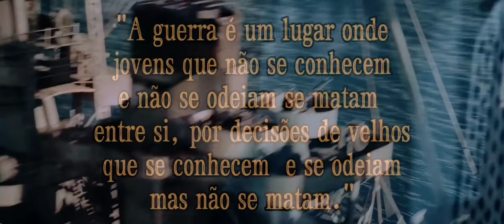Rússia vs Ucrânia / 🇺🇦🇹🇷